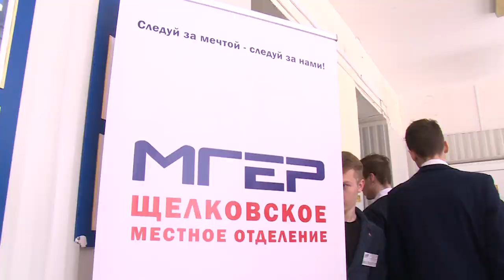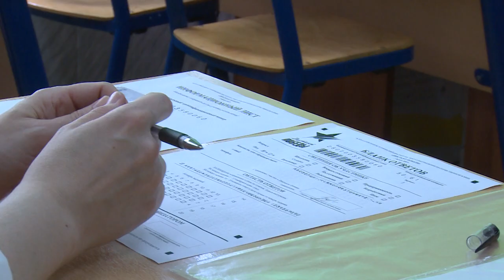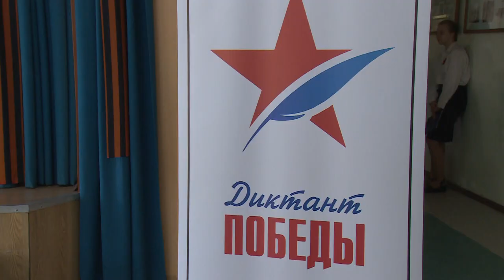Диктант Победы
Сохранить историческую память – главная цель Всероссийского исторического диктанта на тему событий Великой Отечественной войны - «Диктант Победы». Поддержали этот проект и в нашем городском округе – порядка 90-та человек проверили свои знания в Лицее № 14.